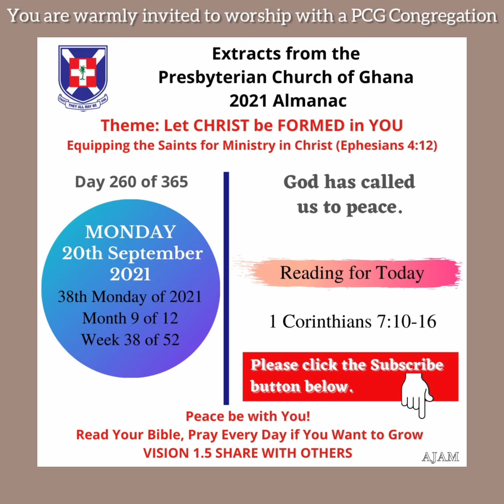Presbyterian Church of Ghana PCG Almanac Bible Reading 20.09.2021 1 Cor 7:10-16 Akua Mayve